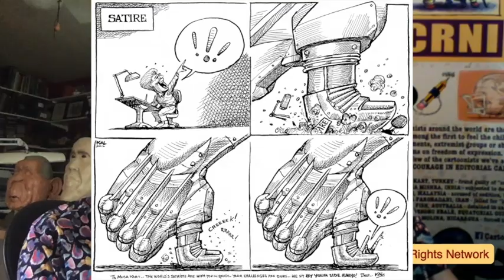satire 5 5 20 Large 540p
Episode 6 of Satire Can Save Us All:The Webcast that celebrates the use of humor for positive change in society. In this episode Kal interviews Terry Anderson,  Director of a Human Rights group dedicated to helping cartoonists under fire around the world.